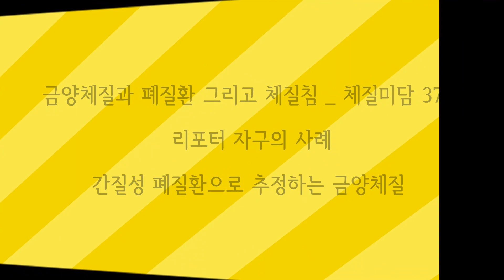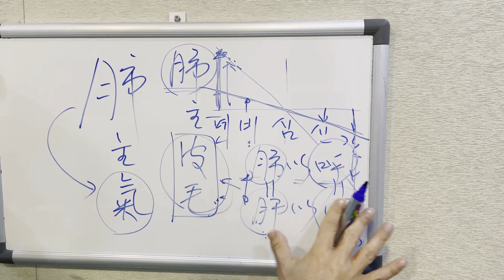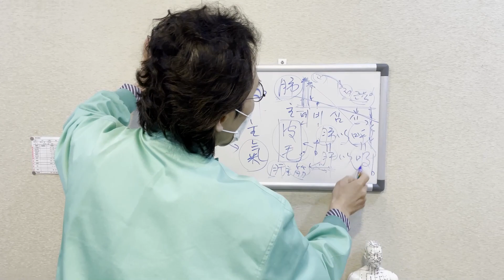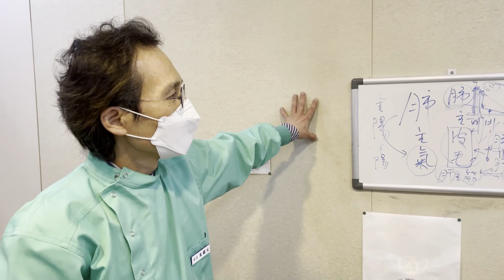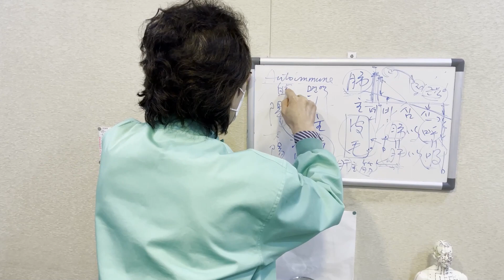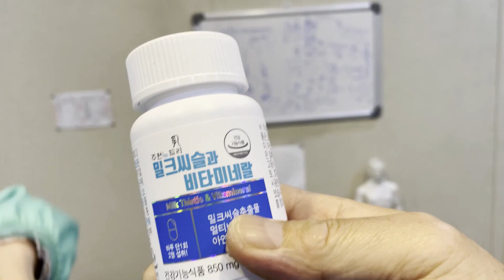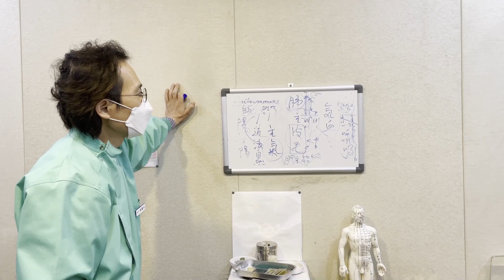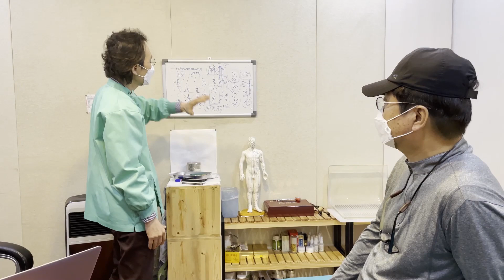[폐질환과 체질의학] 간질성폐질환 그리고 팔다리에만 놓는 체질침 _ 체질미담 37탄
간질성폐질환으로 추정하는 세브란스의
소견을 받고 2차 입원 진단을 앞두고 있는
체질미담 리포터 자구(子久)가
주석원 원장을 찾아
금양체질에 대한 설명을 듣고
오수혈(五腧穴)에 체질침을 맞습니다.
면역은 무엇이며
체질의학과 어떤 관련이 있는지
그리고 치료는 가능한지
침 놓는 과정과 함께
석포(夕浦) 주석원 원장의
자세한 이야기가 펼쳐집니다.
Ω Ω Ω
주원장한의원, 주석원 원장, 8체질,
체질의학, 체질미담, 석포 주석원,
체질식, 체질섭생, 체질한의원,
건강기능식품, 밀크씨슬, 비타민,
금체질, 금양인, 폐질환, 폐병,
간질성폐질환, 호흡, 폐이호,
간이흡, 면역이란, 자가면역,